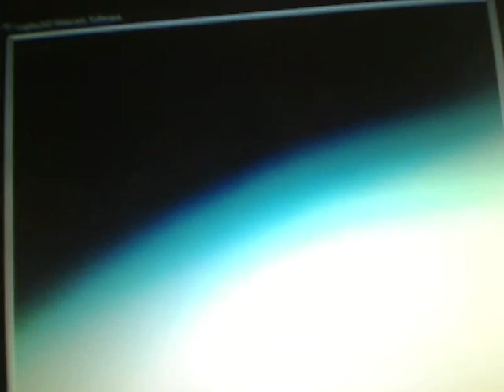Infinite Loop With A Logitech Webcam